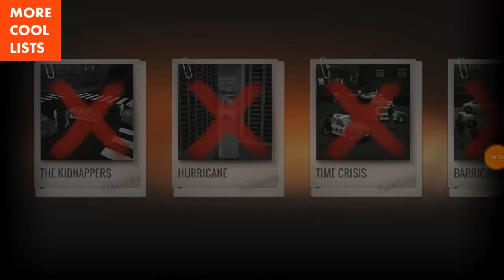Sniper 3D Martinville - Deadly Parade, Protect The President! Spec Ops Mission 5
Sniper 3D Martinville - Deadly Parade, Protect The President! Spec Ops Mission 5 Gameplay Walkthrough.

Sniper 3D Martinville Spec Ops Missions.

Sniper 3D Assassin in 7 words: great gameplay, awesome visuals and entertaining missions. And best of all? It's a free fps game to pass the time! Defend the victims from kidnappings to bomb attacks: hostage survival is critical!